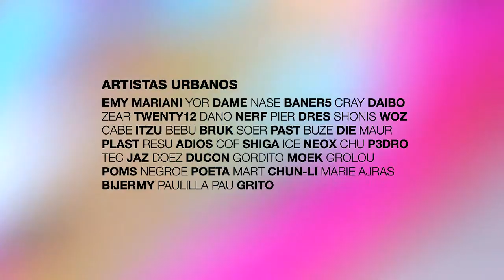Sullair+Cultura l Meeting of Styles 2012 l Arte en movimiento.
Meeting of styles: una mirada rápida del MOS 2012 Buenos Aires, Argentina. Desde Sullair+Cultura acompañamos este importante evento internacional de arte urbano.